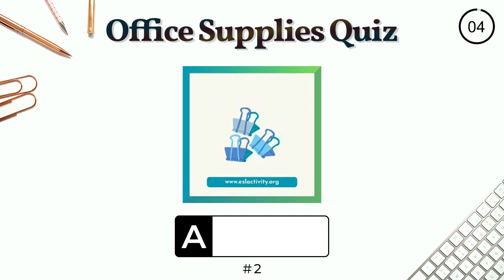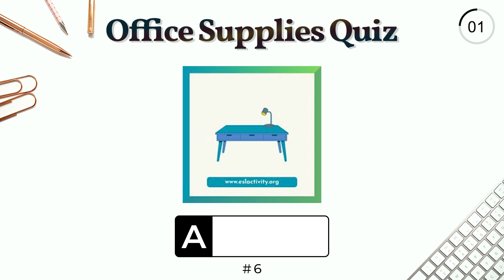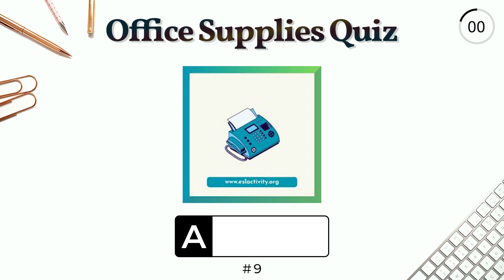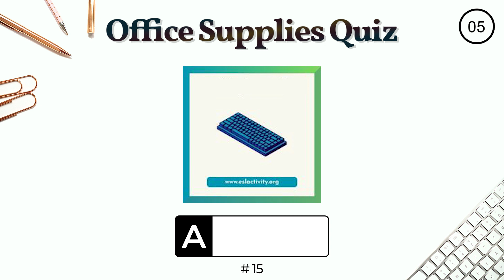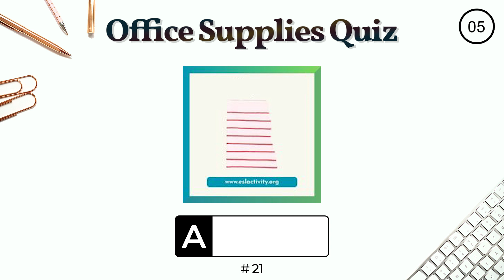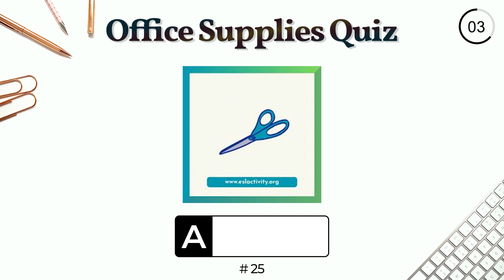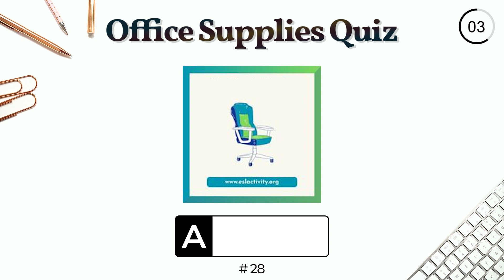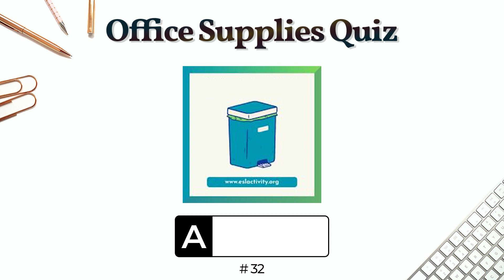Office Supplies and Stationery Quiz | English Vocabulary Activity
Let's see if you can guess the names of our list of office supplies and stationery items. This English vocabulary quiz will help you review and learn office items and stationery names.

We highly recommend learning the names of office supplies. These are very common items that you can easily find in schools and offices. Improve your vocabulary and overall English skills!

After watching the video, let us know your score in the comments. We'd love to know how you did on this stationery guessing game.